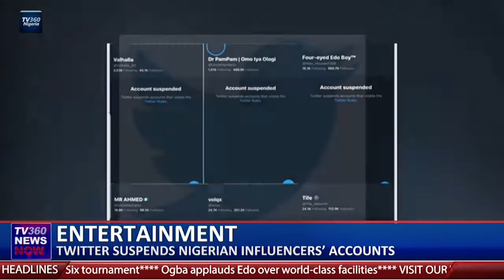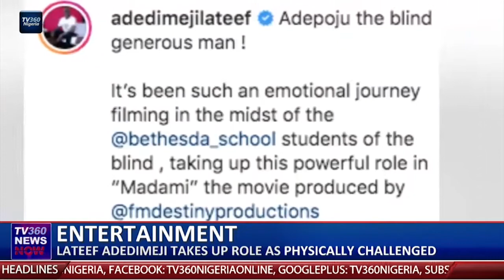Twitter suspends Nigerian influencers' accounts